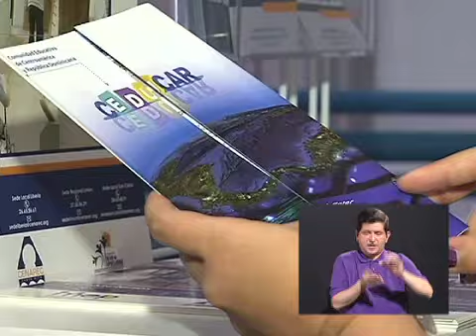Servicios del CENAREC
Explicación de las tres áreas de cobertura del Centro Nacional de Recursos para la Educación Inclusiva (CENAREC): información, capacitaciones y ayudas técnicas.